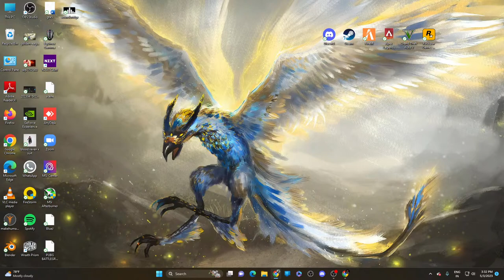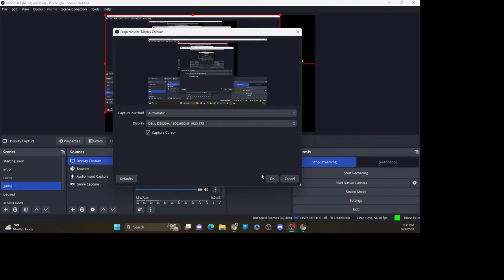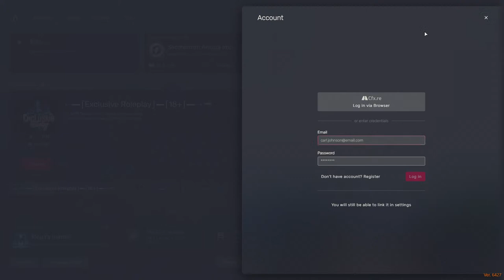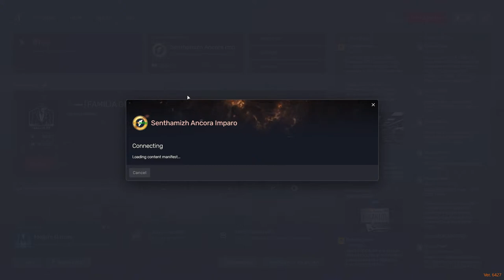THE ROBBERY KING ATISH 0007 (ARUN RAJ) IS back🔥|| GTA RP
GPU 2 - GT 730
MOTHER BOARD - MSI B550 GAMING EDGE WIFI
RAM - 1X 16 GB CORSAIR VENGENCE DDR4 3200MHZ
SMPS - DEEPCOOL PM850 WATT
CABINET - LIAN LI 215 BLACK MESH
MONITOR 1 -ACER 27
MONITOR 2 -DELL 24 INCH
MONITOR 3 -LG 24 INCH